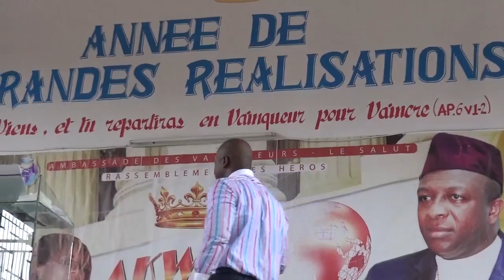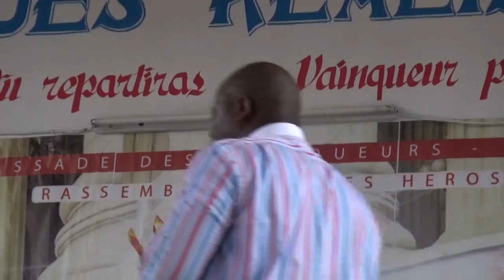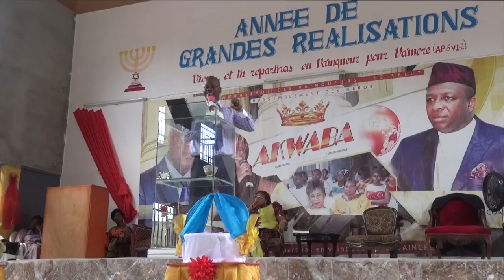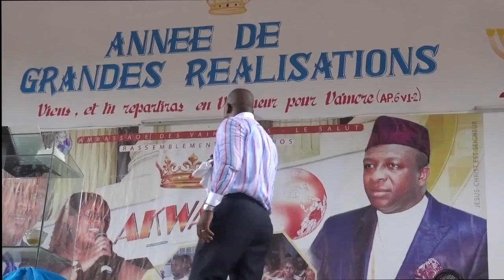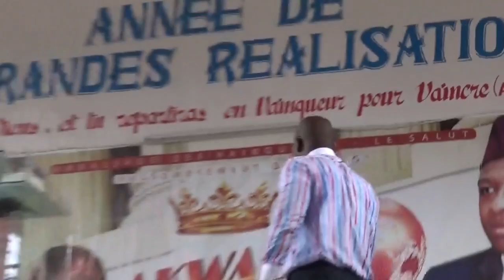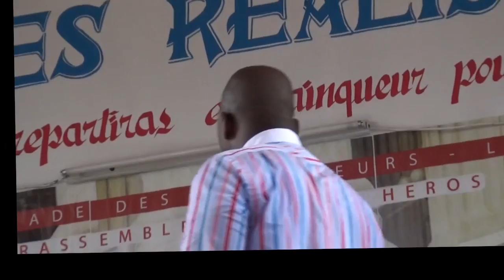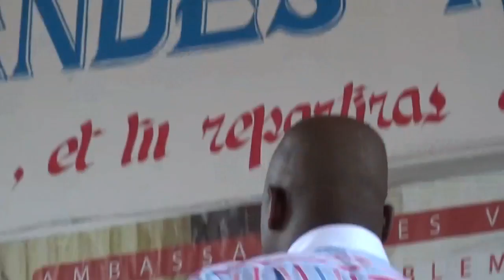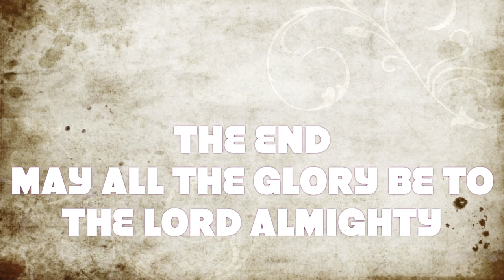EGLISE AMBASSADE DES VAINQUEURS -YOPOUGON -ABIDJAN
Culte special a l'Eglise Ambassade des Vainqueurs, branche de Yopougon- Abidjan- Cote d'Ivoire avec le Pasteur Alain Nguessan.